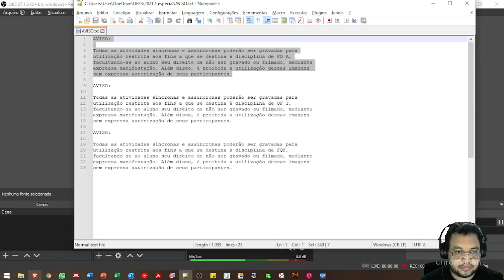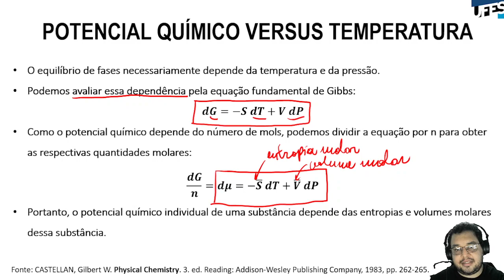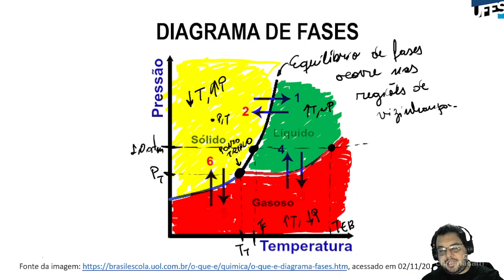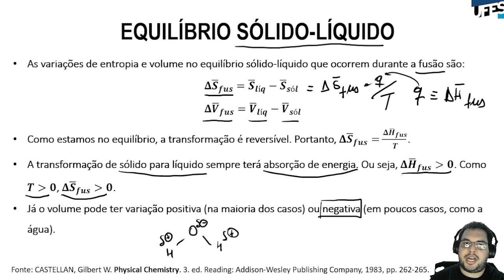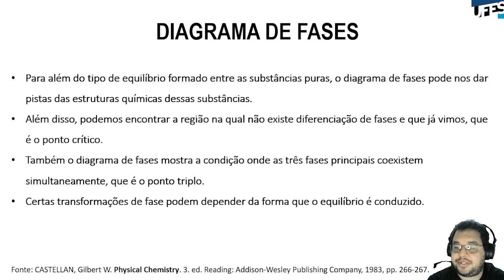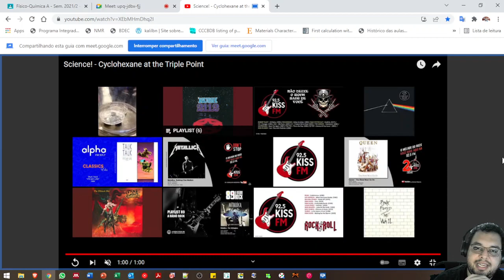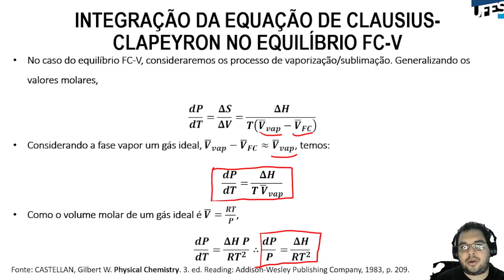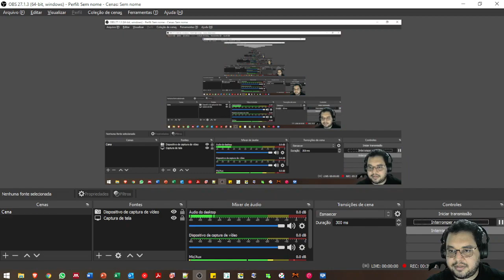Aula 17 - Equilíbrio de fases